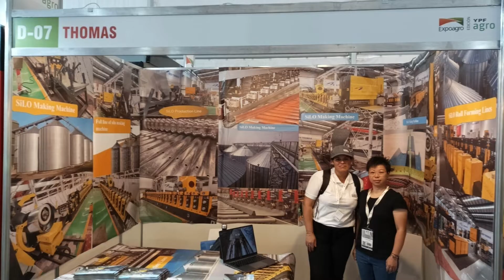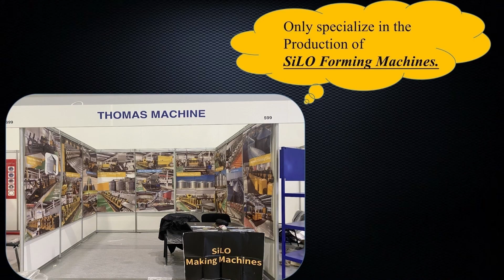grain silo sheet roll forming machine | Grain bin silo machine | corrugated sheet machine